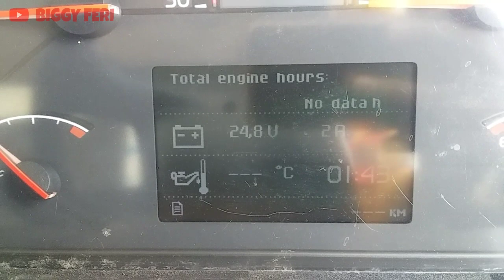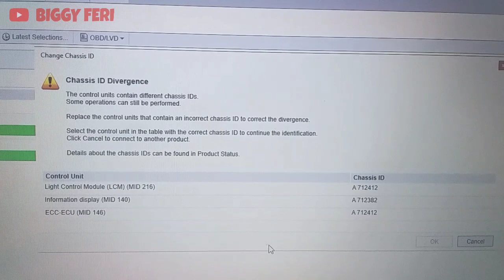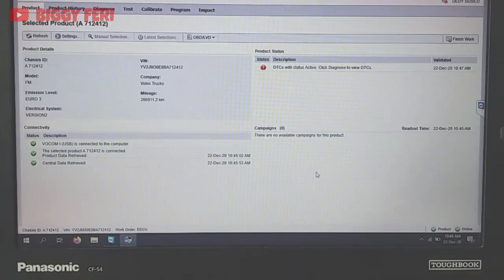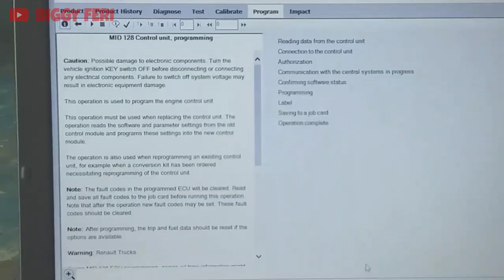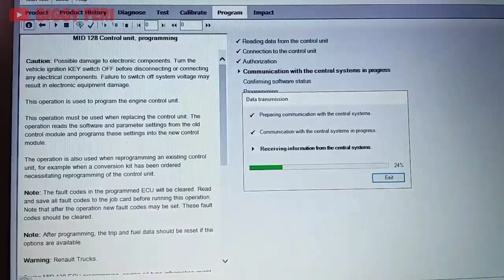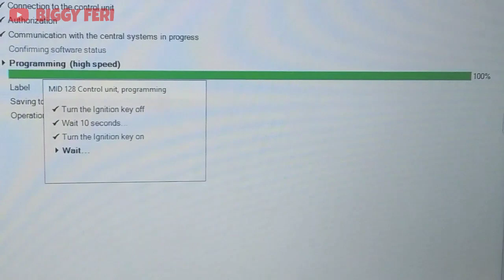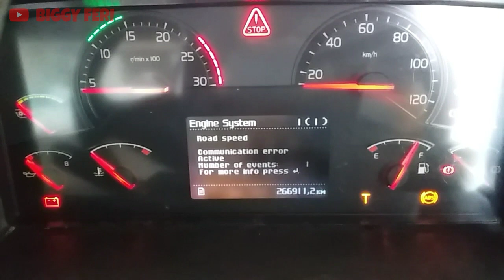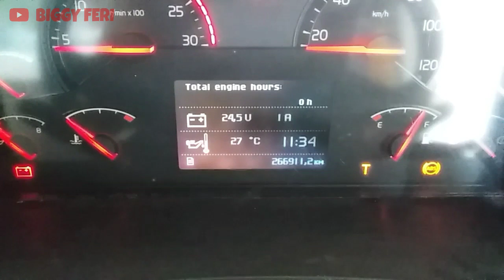Engine Control Unit Programming Using Volvo Tech Tool On Volvo FM 370 - Engine Control Module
Pada video ini, saya akan menjelaskan cara menginstall software "Engine Control Unit" (ECU/ECM) pada volvo fm 370 dengan menggunakan Volvo Tech Tool (VTT).

Instalasi software "Engine Control Unit" disebabkan oleh 2 hal, yaitu :

1. Software "Engine Control Unit" sudah kadaluarsa (expired)

2. Karena ada penggantian dari hardware "Engine Control Unit" (ECU/ECM) tersebut.

Hardware "Engine Control Unit" (ECU/ECM) yg baru dibeli itu masih kosongan/ belum ada softwarenya. Jadi sebelum kita download softwarenya, kita wajib mengetahui nomor "CHASIS ID" dari volvo fm 370 yang akan kita install softwarenya, agar antara "Control Unit" yang terpasang pada kendaraan Volvo truck tersebut akan sama ID-nya dan tidak terjadi error saat dioperasikan

Pada video ini, instalasi software dilakukan secara "Online", berbeda dengan video saya yang sebelumnya, dimana proses instalasi software dilakukan secara "Offline".

Untuk lebih jelasnya, silahkan lihat pembahasannya pada video ini.

Semoga bermanfaat.
TERIMA KASIH

WARNING!!!
NO TV BROADCAST WITHOUT PERMISSION!!!
NO RE-UPLOAD!!!

Note : Untuk Download Software Engine Control Unit, hanya bisa dilakukan oleh pihak yang sudah mendapatkan ijin dari Volvo Corporation (Dealer Resmi).